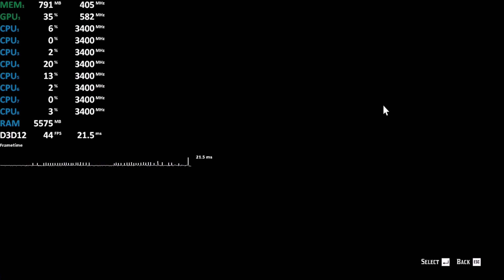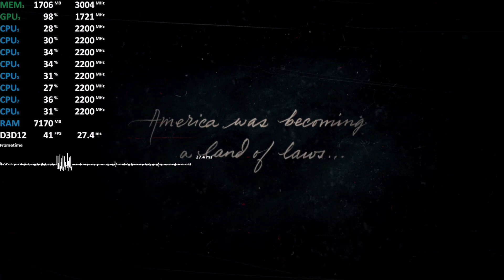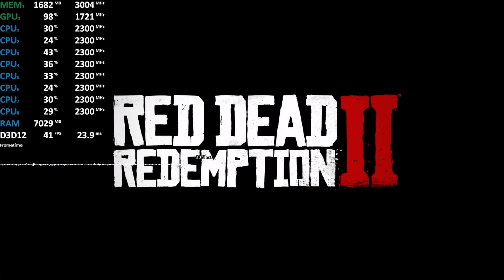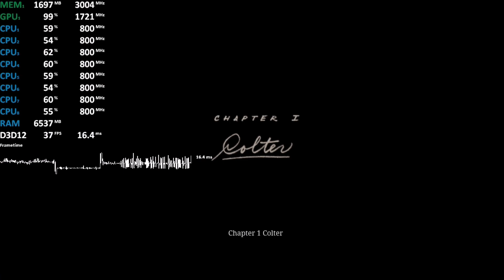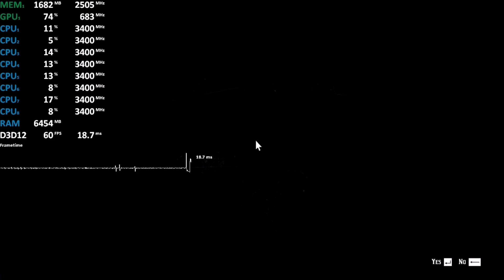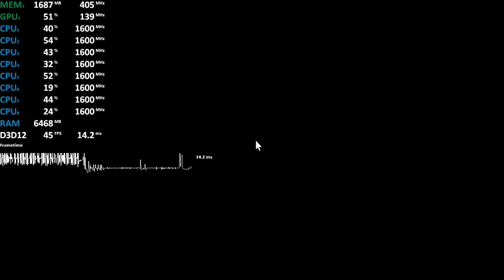Gaming on Nvidia GeForce MX150 Red Dead Redemption 2 Benchmark Test FPS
Nvidia GeForce MX150, Red Dead Redemption 2
Intel i5-8250U
2x4GB DDR4-2400
TechEpiphany Tech Epiphany
Gameplay Benchmark Test
FPS
GeForce MX 150
GeForce 150MX
frames per second
920mx
920 mx
MX920
mx 130
130MX
TechEpiphany TechEpiphany